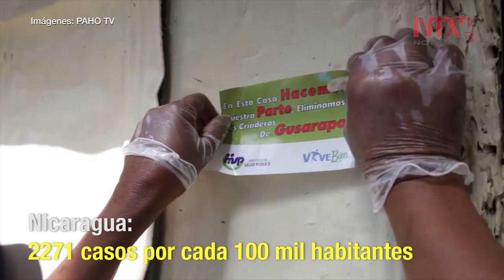Dengue en América Latina más peligroso que coronavirus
Los países con los mayores índices de contagio son los centroamericanos.